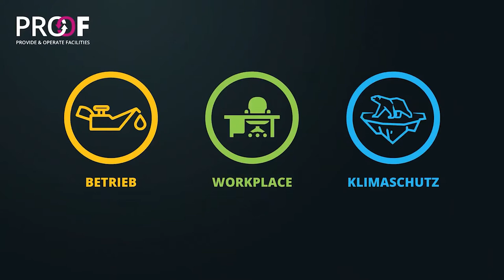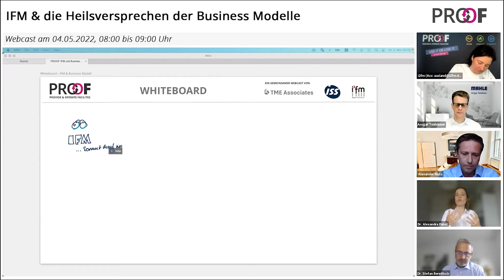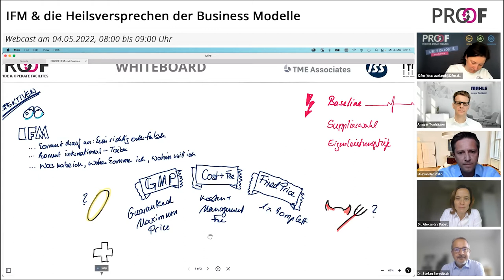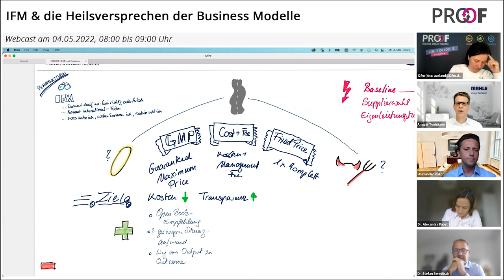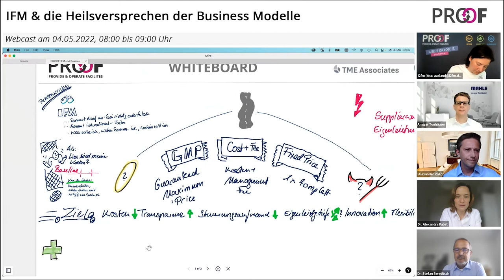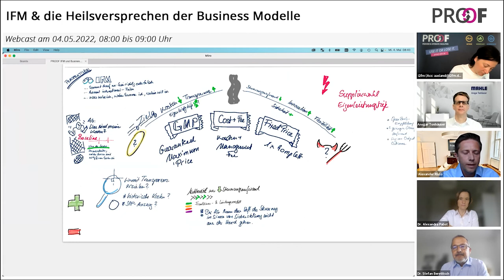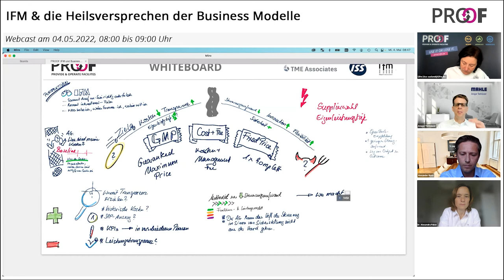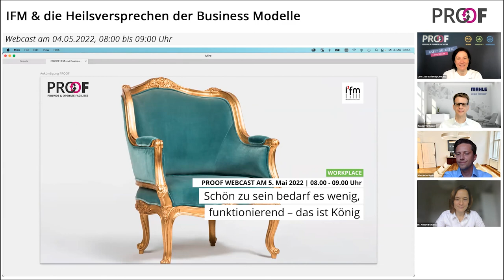PROOF Webcast Integrated Facility Management und die Businessmodelle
PROOF Webcast - Diskussionsrunde zum Thema Integrated Facility Management aka standort- / länderübergreifende Vergabe großer Leistungsbündel an einen Dienstleister.

Integrated Facility Management – also die möglichst umfassende Komplettvergabe an einen Dienstleister über zahlriche Standorte hinweg – ist ein Riesentrend. Der Wunsch nach mehr Transparenz, weniger Eigenleistung und weniger Steuerungsaufwand auf der Auftraggeberseite, muss bezahlt werden.

Drei Businessmodelle stechen aus der Diskussion besonders heraus: GMP Guaranteed Maximum Price, Cost + Fee und das Fixed Price-Modell. Wir arbeiten die Vor- und Nachteile für alle Beteiligten heraus – und vor allem diskutieren wir die Frage, ob das Businessmodell wirklich der entscheidende Hebel für die Güte der Zusammenarbeit ist.